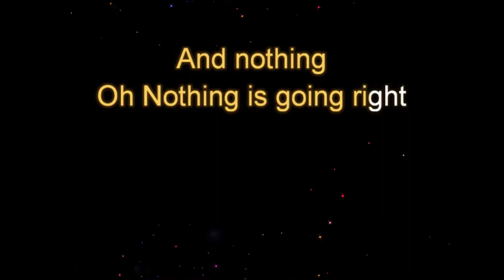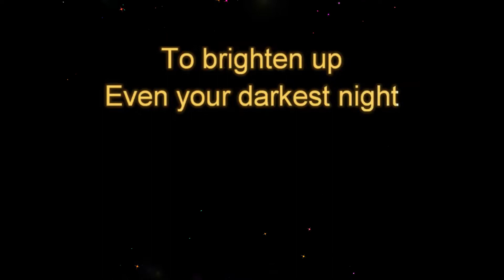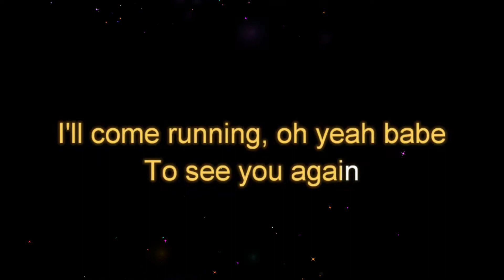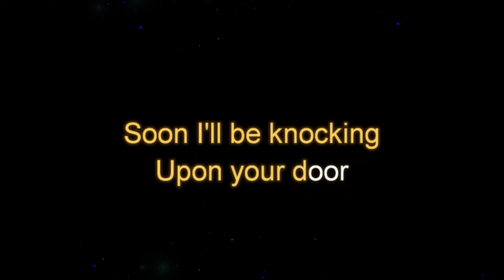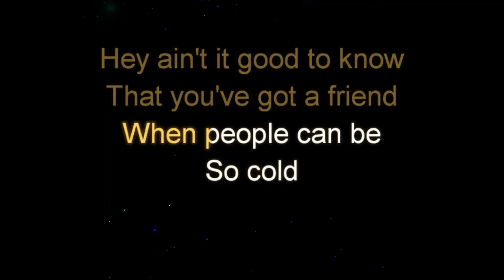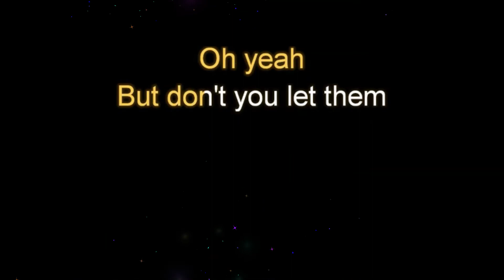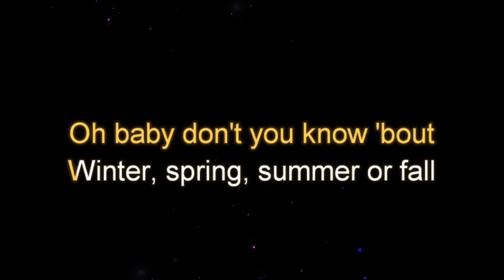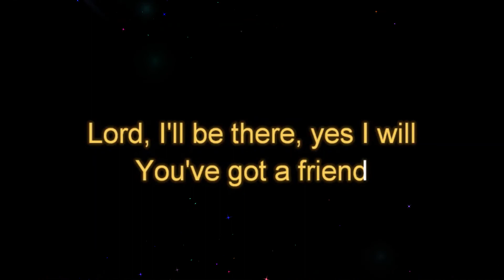You've Got A Friend by James Taylor Original Key Karaoke